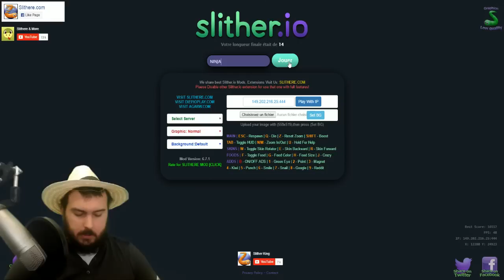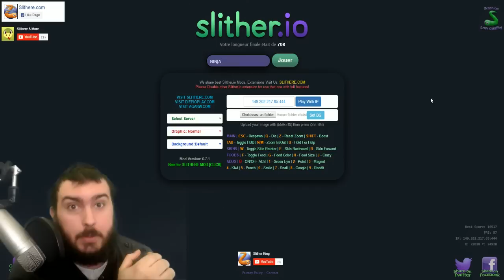LE SKIN INVISIBLE DE RETOUR SUR SLITHER.IO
Utilisez DADOU10 et obtenez 10% de reduction sur les commandes